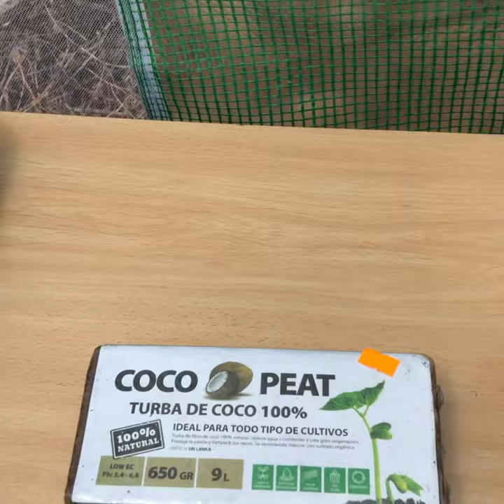1ºEXPERIMENTO en fibra de coco con dionaea muscipula. (Carnívoras Online G.S.G)